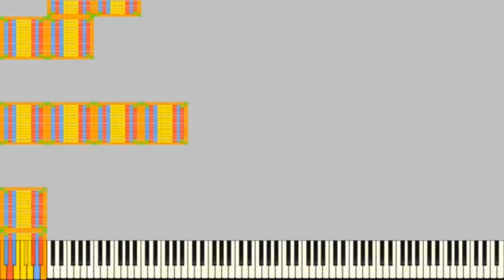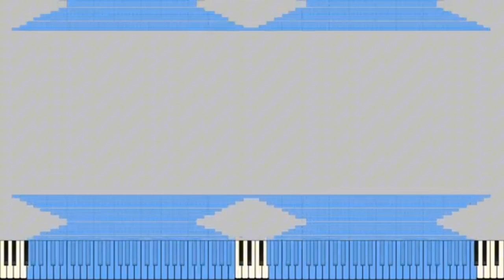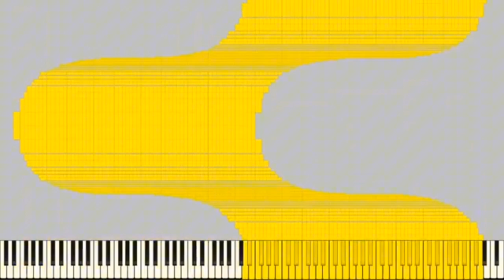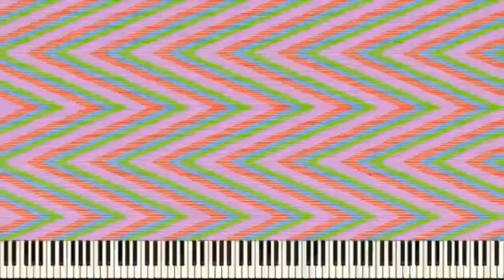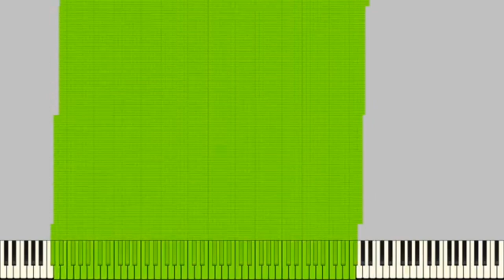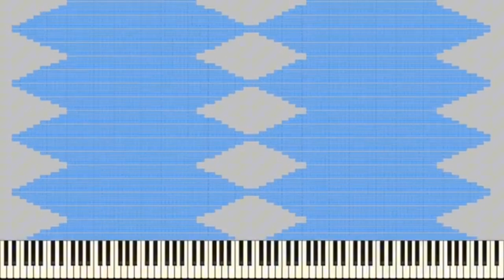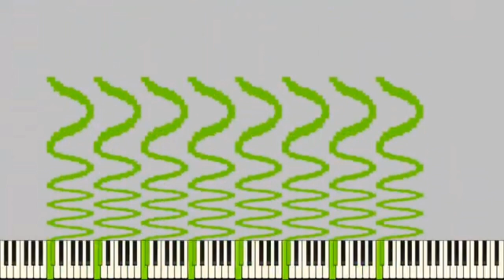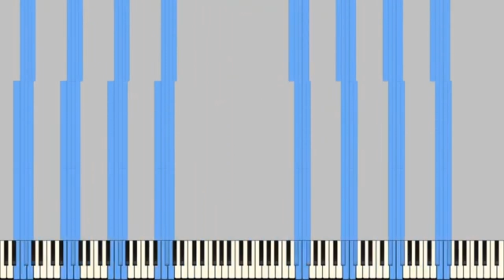[ART MIDI] Tetris BLOCKS!5!!